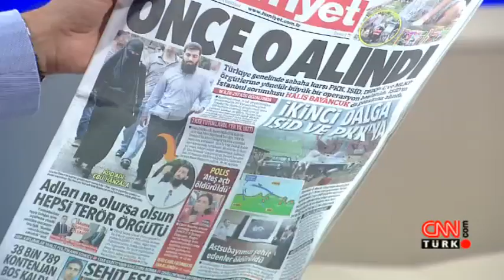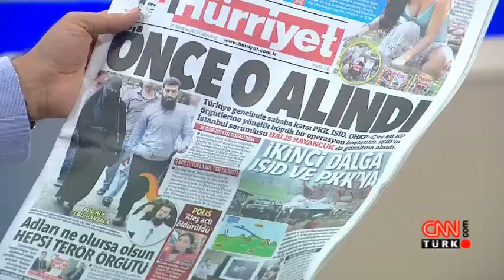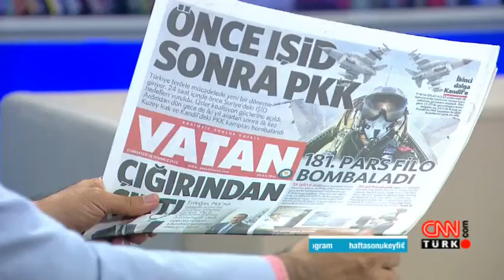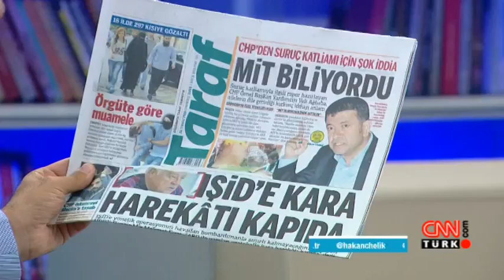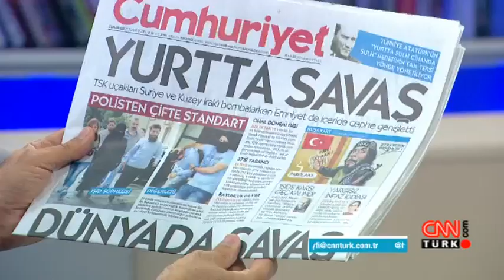Hafta Sonu Keyfi - 25 Temmuz 2015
Terör saldırıları, IŞİD tehlikesi, koalisyon görüşmeleri, çözüm süreci... Gündemin sıcak başlıklarını Hakan Çelik sordu, Akademisyen Prof. Dr. Deniz Ülke Arıboğan yanıtladı.